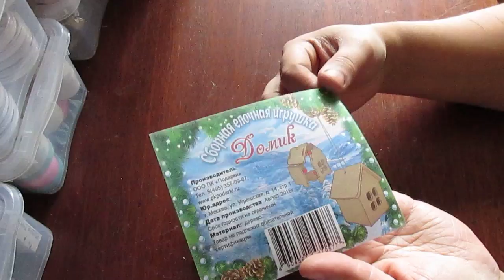DIY / Собираю деревянный домик из фикс прайса, часть 1 / Elena Pero